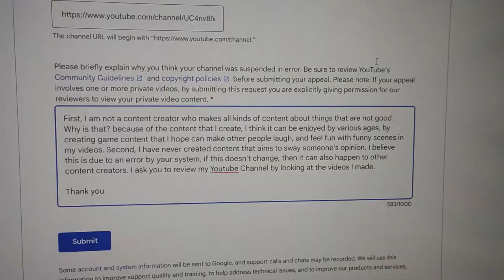NAMANYA JUGA HIDUP | Bukan Siapa Siapa Eps 4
Hello everyone, divideo kali ini gua coba bercerita tentang kegiatan gua belakangan yang mana sebenernya telat buat upload video yang satu ini. Disini gua mau cerita tentang bagaimana gua sedang dalam keadaan yang kosong, belum adanya motivasi untuk bisa berbuat lebih dari yang sekarang
Tonton juga Video atau Playlist yang lainnya :
Request, Kritik, atau Saran?